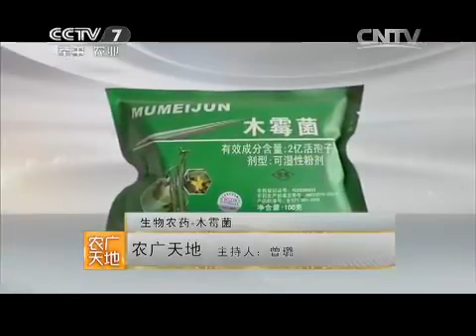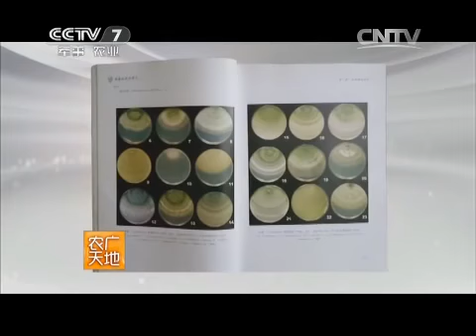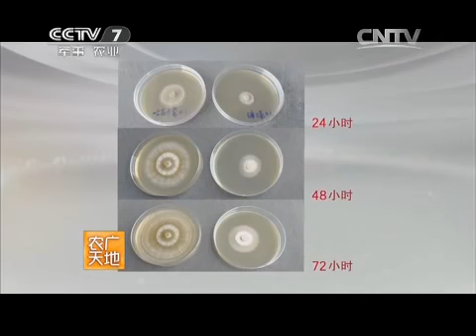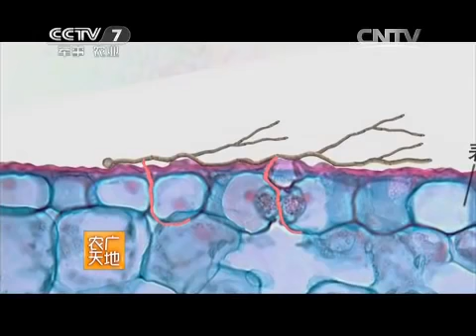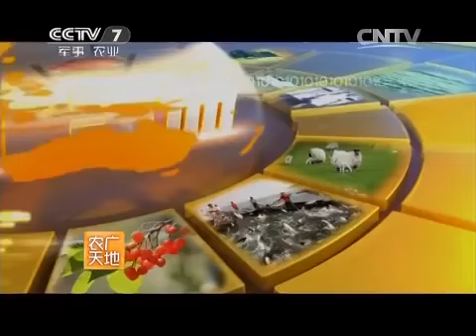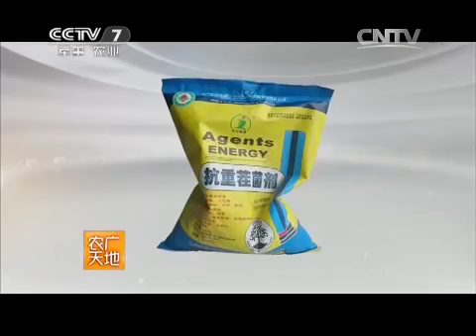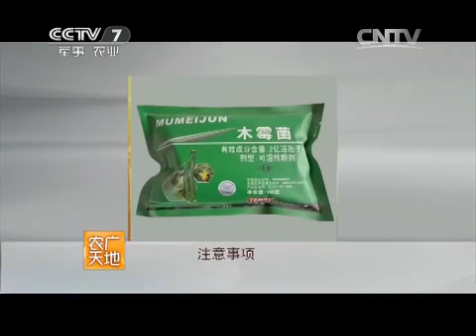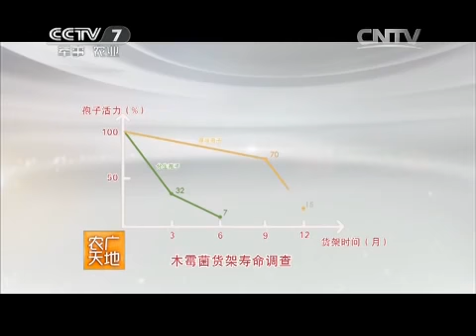自然保健-生物農藥-木黴菌(農廣天地)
資料來源:農廣天地